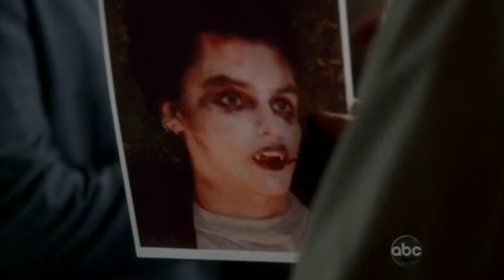Jim Gleason, SAG/ AFTRA - Acting Demo Reel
Demo Reel with Acting Work from various TV and Film.
Jim Gleason 2015 Acting Demo Reel